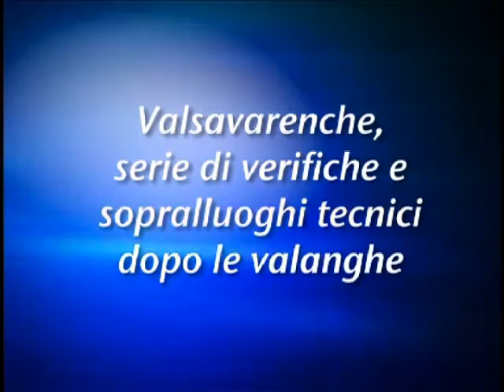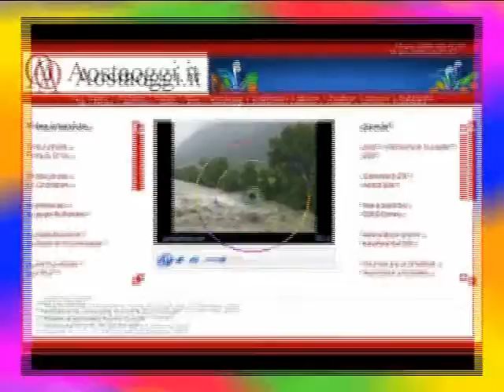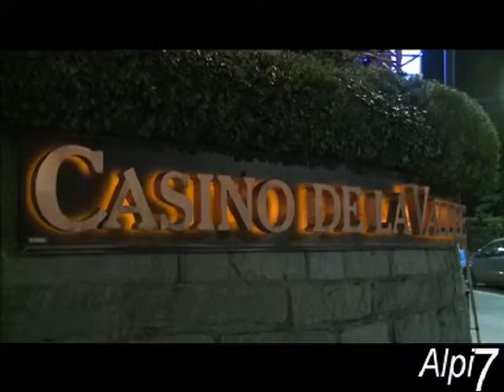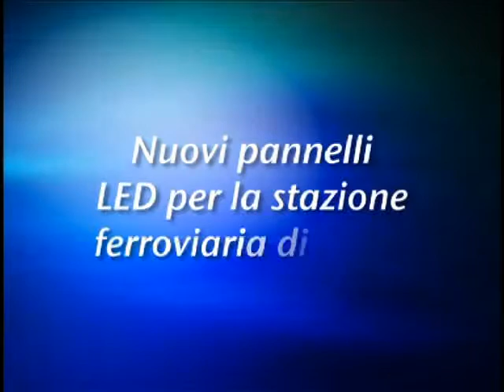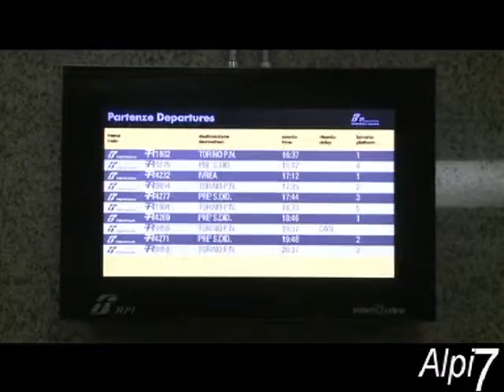Telegiornale della Valle d'Aosta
TG settimanale della Valle d'Aosta 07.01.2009